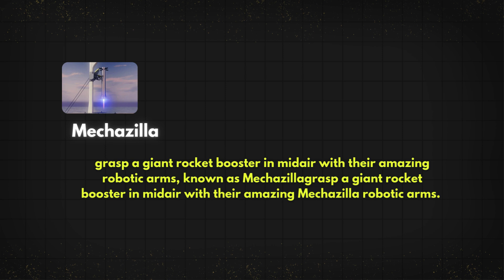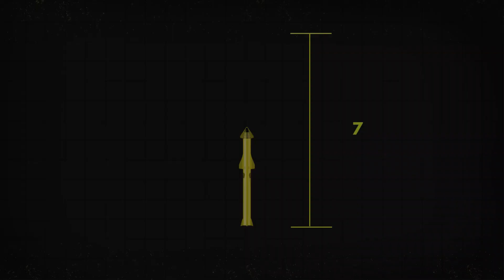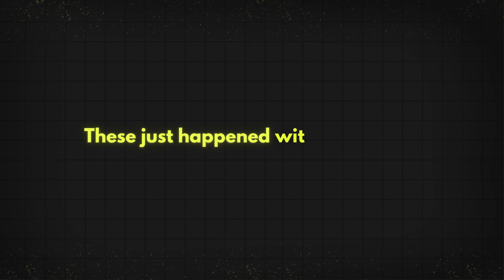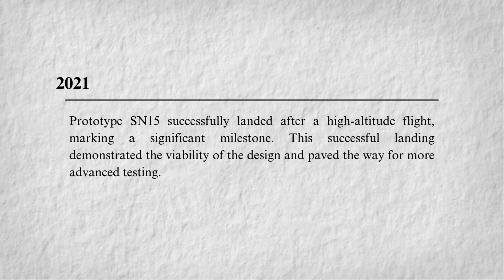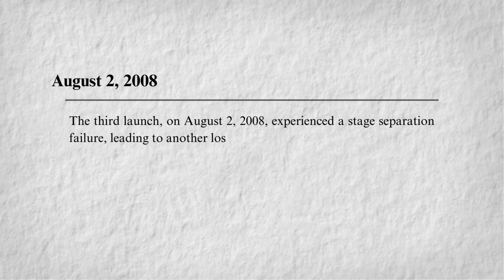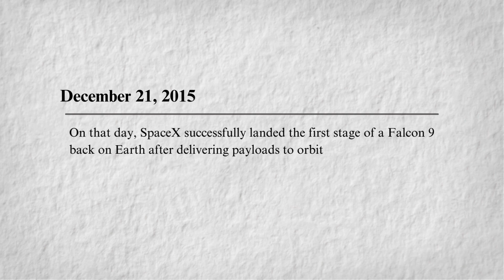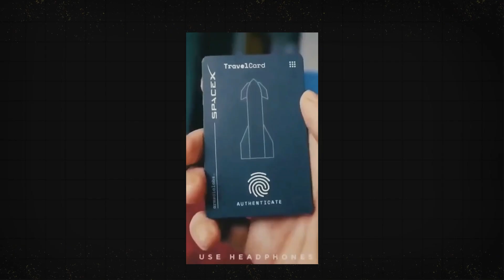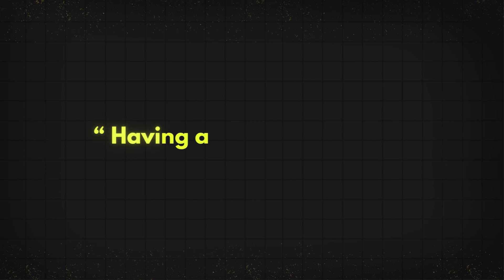SpaceX's New Milestone : The Journey to Reusability or Mars?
Hey everyone! In this video, we explore SpaceX's latest groundbreaking achievement and its implications for the future of space exploration. We'll delve into the significance of reusable rockets, discuss the potential for Mars colonization, and examine the challenges and opportunities that lie ahead for this innovative company. Get ready to be amazed by the rapid advancements in space technology and the exciting possibilities that await us.